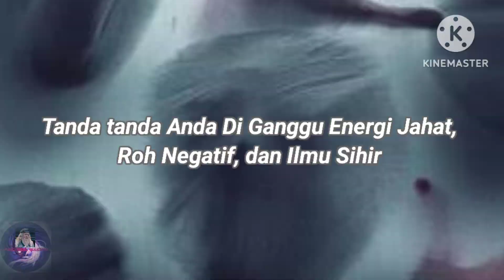Tanda-tanda Anda Diganggu Energi Jahat, Roh Negatif, dan Ilmu Sihir 👻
Kembali ke channel @ozonmen88 saya suhu Li kali ini akan menjelaskan tanda-tanda bagaimana jika seseorang diganggu Energi Jahat, Roh jahat, makhluk gaib atau ilmu sihir.
Alangkah baiknya kita mengetahui tanda-tanda gangguan mistik sejak dini agar dapat segera diatasi dan tidak menganggu kehidupan kita dan keluarga, tanda-tanda itu dapat kita rasakan secara pribadi dan juga dapat kita atasi dengan doa dan bantuan dari para praktisi spritual yang terpercaya. Kadang gangguan gaib bercampur dengan penyakit medis sehingga agak sulit di deteksi namun jika kita memperhatikannya dengan seksama kita dapat mengetahui bahwa kita sedang mendapat gangguan gaib.
Kita langsung saja tonton videonya semoga bermanfaat...

tanda tanda santet